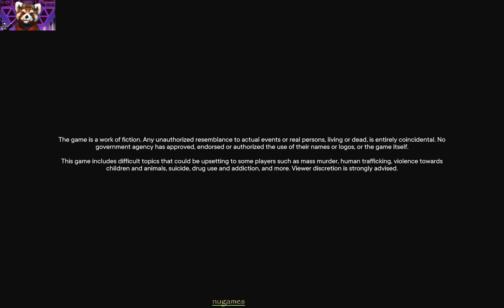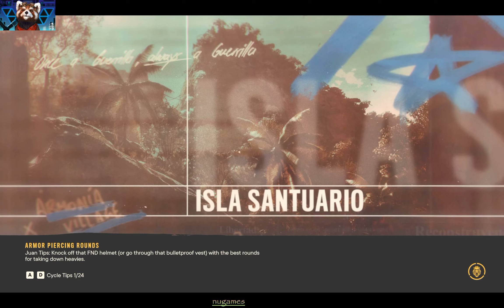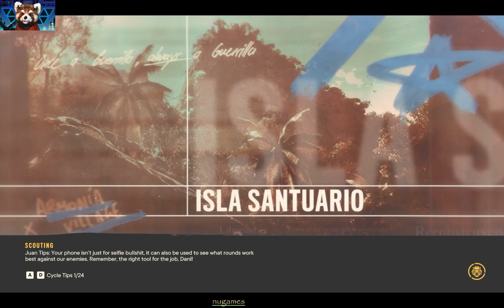Far Cry 6 pc Gameplay PC Game Pass part 3#nugames